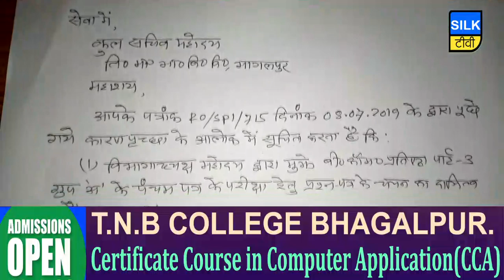SILK TV- जिले की खबरें एक साथ | 11 JULY 2019